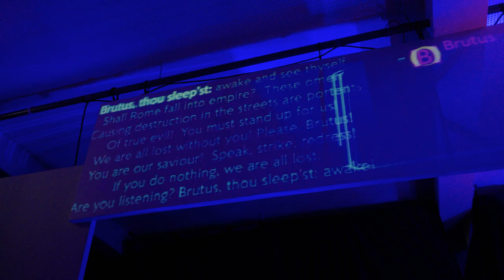Julius Caesar at Icarus Theatre R&D Rehearsal Trailer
‍Julius Caesar. A divisive leader who holds awesome power.

What is sparking dark omens and plots to overthrow the conquering hero? And what will be the result if he is brought down?

Join Icarus Theatre Collective as we inject fresh relevance into Shakespeare’s political thriller by setting it in the near future. We use digital screens and creative graphics to underscore the parallels between the schemers of Ancient Rome, the turmoil of Shakespeare’s England, and the power of fake news to destroy our world today.

Creative Captioning for all performances.

All in original verse.

Running time: 2h30m including 20min interval